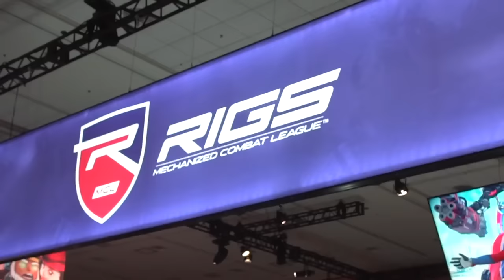PLAYSTATION VR -LIVE EXPERIENCE (RIGS GAMEPLAY)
RIGS PS VR